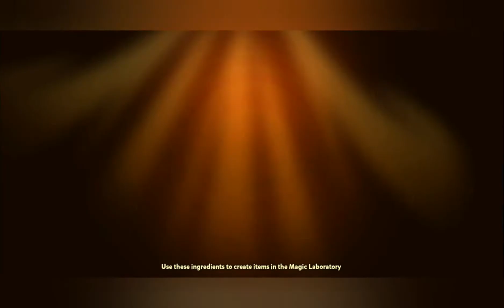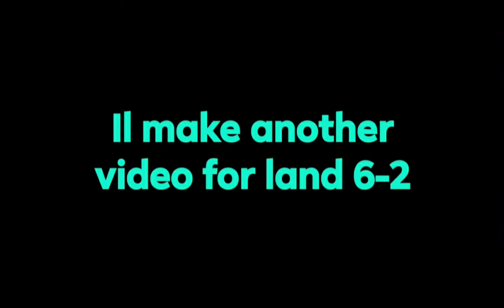Cookie run Ovenbreak: unlocking land 6-2 (28)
I hope u watch my video guys thanks